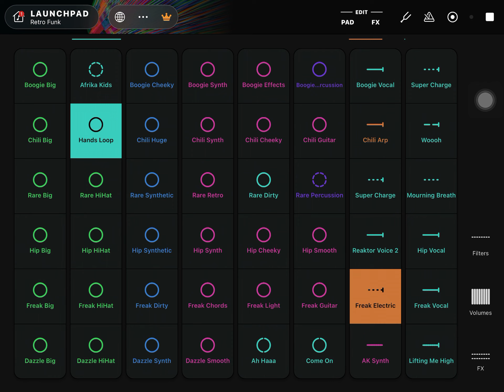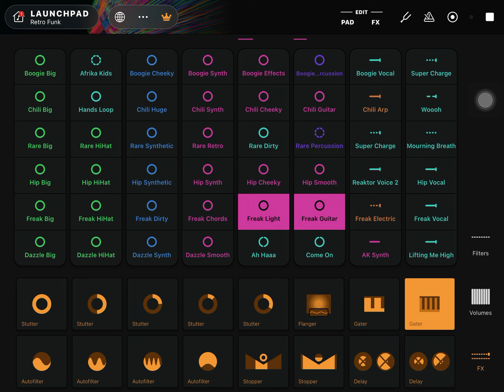Hands in the air (music)